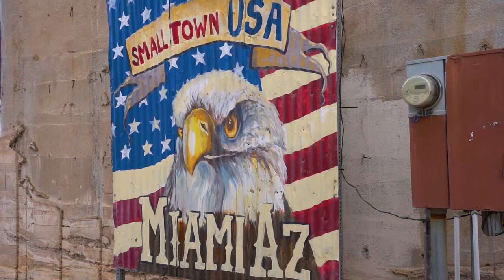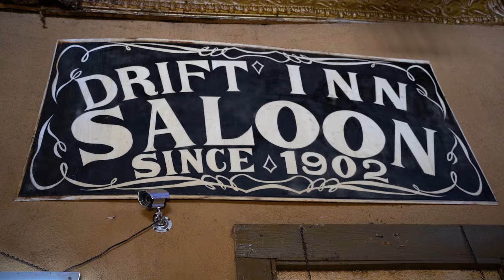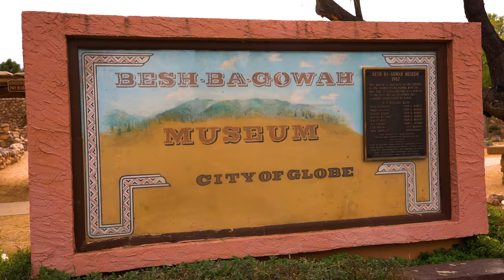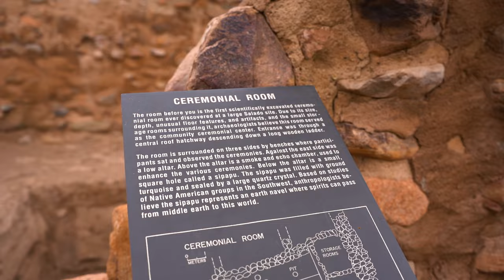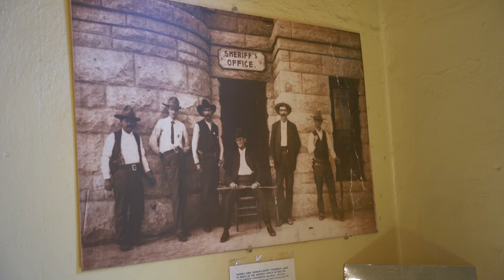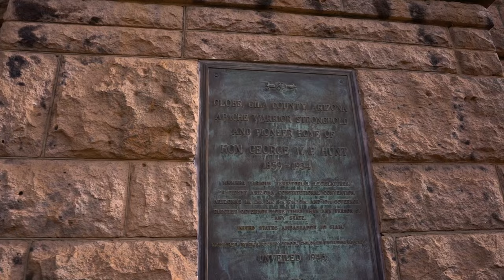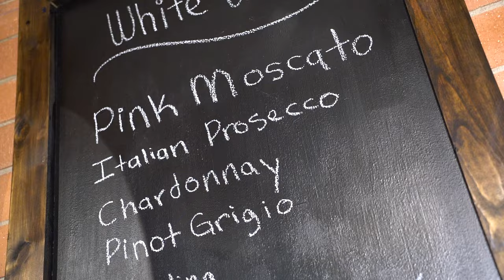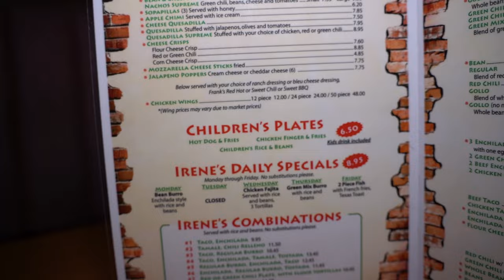The Best of: Globe, Arizona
Explore the charm of Globe, Arizona in our latest video, "The Best of: Globe, Arizona." Immerse yourself in the town's unique culture as we showcase local businesses, landmarks, and hidden gems that make Globe a one-of-a-kind destination. From historic sites to vibrant establishments, this video is your ultimate guide to experiencing the heart and soul of Globe. Join us on a virtual journey through this Arizona gem, and discover why Globe is a must-visit destination for travelers and locals.

Shot and Edited by: To The Top Visuals